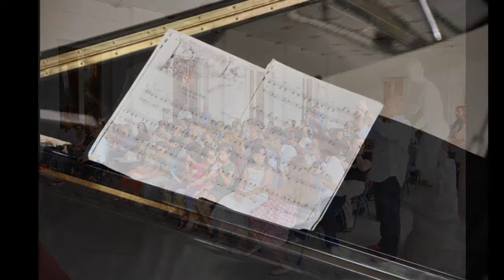UTsonarMIFA 19/06/11 villa pignatelli na